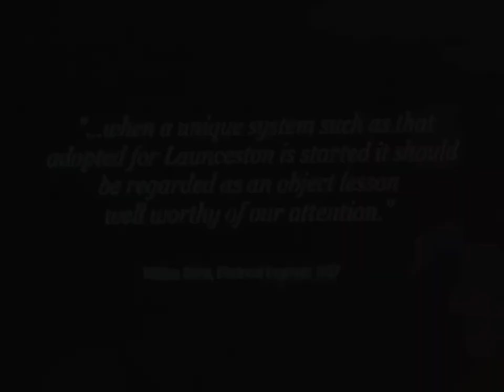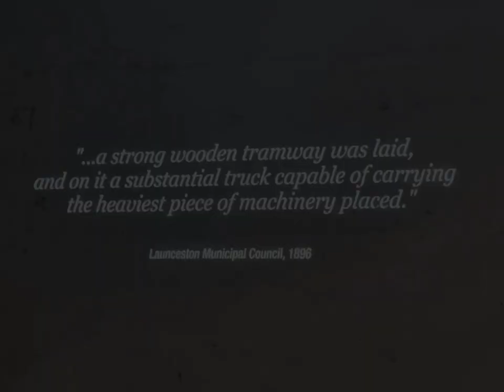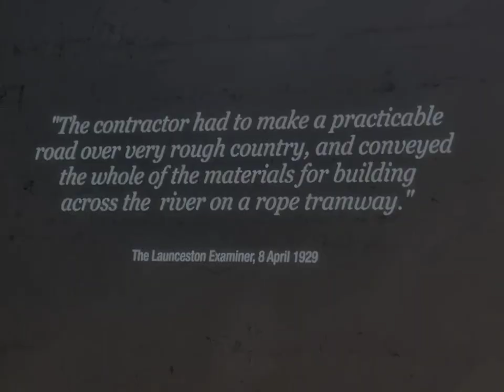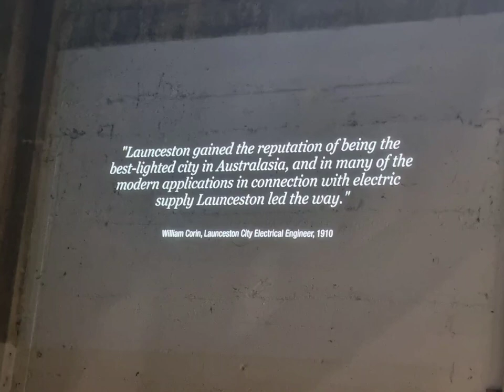Duck Reach Power Station, Cataract Gorge, Launceston, TASMANIA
Duck Reach Power Station is on the South Esk River, Launceston, Tasmania. The Power Station was constructed in 1893. The tunnel supplying water to the hydro power station took 3 years to dig and went for nearly a kilometre. It was an engineering marvel, especially considering it was dug in the 1890s.

Duck Reach Power Station was the first publicly owned power station in Australia - actually in the Southern Hemisphere. Launceston was provided with Hydro Electric power from 1895 thanks to this power station. That’s pretty special!

In April 1929, the power station and suspension bridge were destroyed by flood waters. It dealt a cruel blow to Launceston, but it was rebuilt and working sufficiently by 1930.

The Trevallyn dam and hydro power station was completed in 1955, at which time the Duck Reach Power Station was decommissioned.

We drove to the Trevallyn Nature Reserve and walked from Hoo Hoo Hut. It is a 500m walk and then the stairs. I didn’t realise you could fit so many stairs in 300m LOL.

You can also park at Duck Reach Power Station carpark in Corin Street – this is the shortest walk for the Power Station & suspension bridge. But I do believe this route is a bit easier than above. Either way, be prepared for steps down and, of course, back up.

The third way is from Cataract Gorge Reserve - you can walk the Duck Reach path up to the Power Station. It is a 5km return track, which they say on average takes 1h 45m to complete.

Just do it  - It’s worth it!

Music from Uppbeat (free for Creators!)